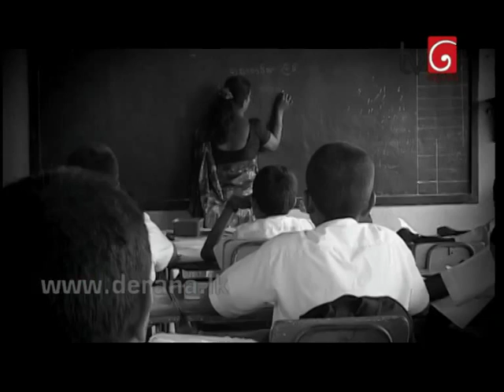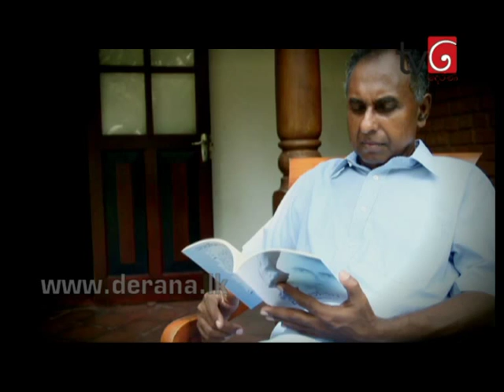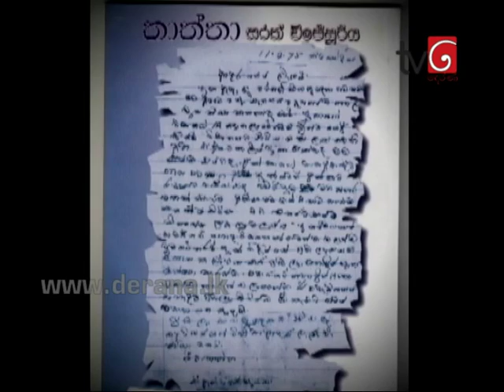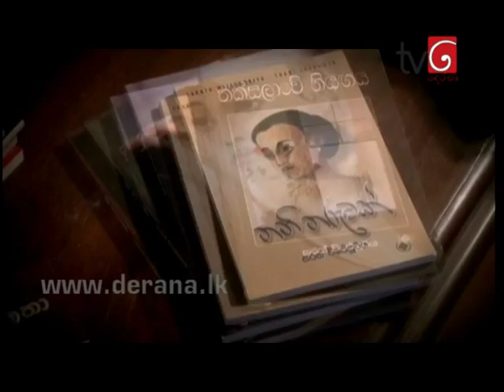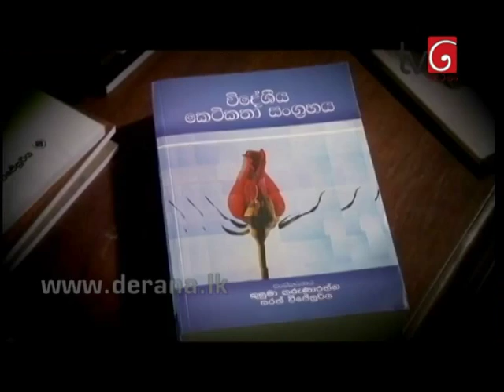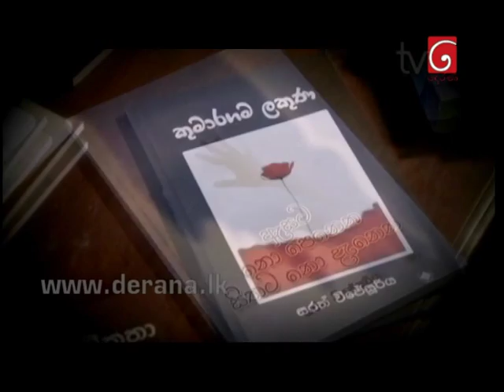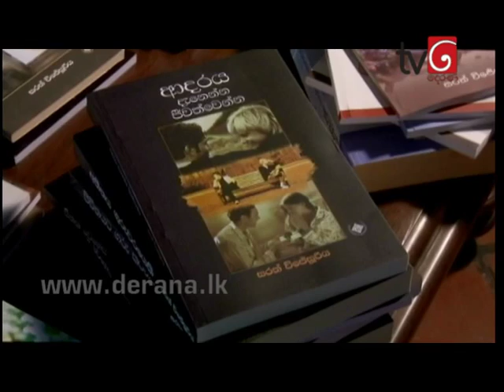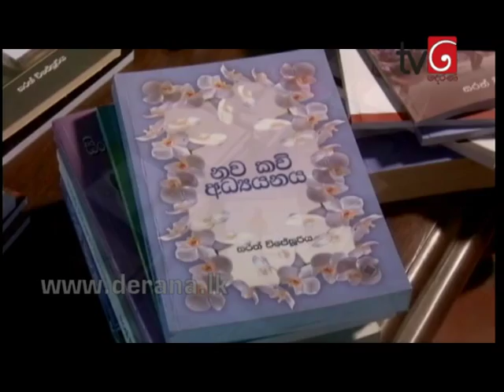Walipilla - 14th April 2014